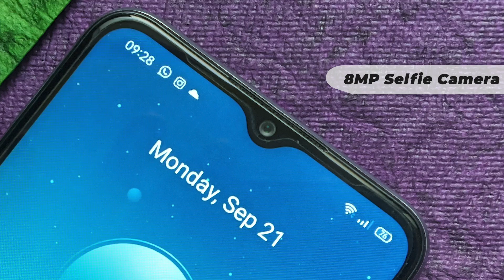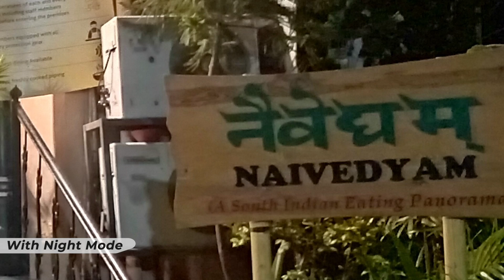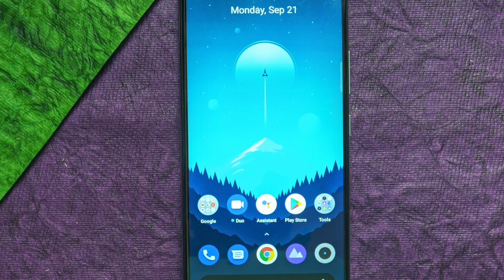Realme Narzo 20 Camera Review, best camera phone?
Realme Narzo 20 camera review is here! Realme Narzo 20 is the mid variant in the Narzo 20 series, it’s accompanied by the Narzo 20A and Narzo 20 Pro. Its price in India has been set at 10,499 for the base variant. Realme Narzo 20 comes with a 48MP triple camera setup with an 8MP selfie shooter. Narzo 20 series is the successor of the very famous Narzo 10 series. In this video we show you the various camera features of Realme Narzo 20. Do watch the video till the end and let us know how you find its camera. Also, if you want to see Narzo 20 vs Narzo 20 Pro, Narzo 20 review, Narzo 20 vs Redmi 9 Prime, Narzo 20 vs Narzo 10 or Narzo 20 vs Poco M2 then do let us know in the comments section below.